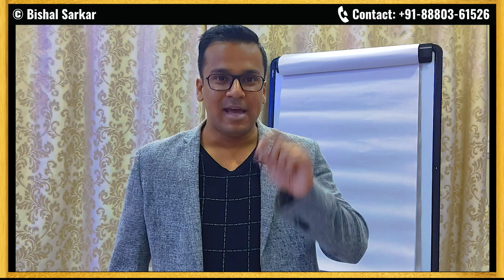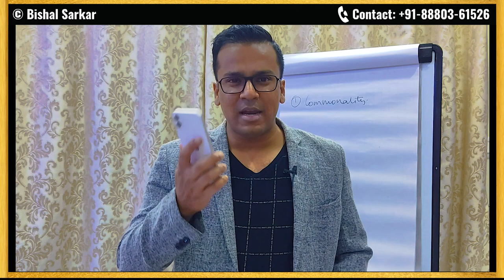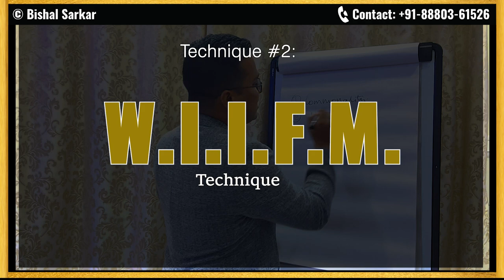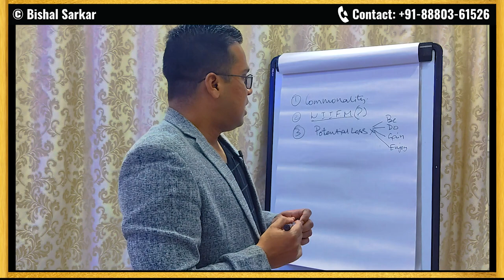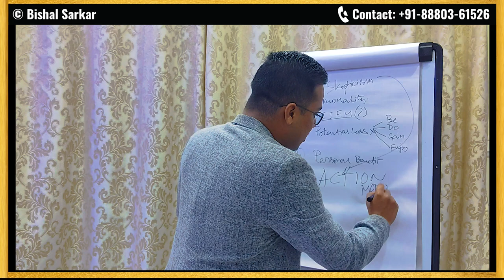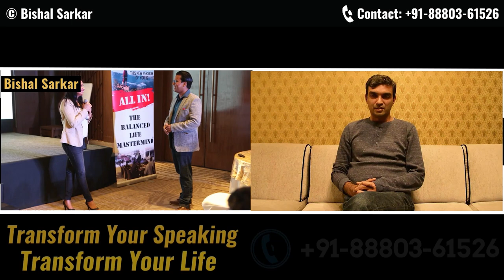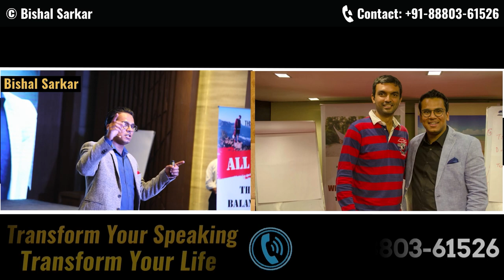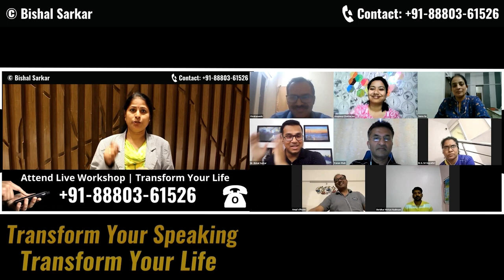4 Easy Sentences for Convincing People to Do Things YOUR Way | Public Speaking by Bishal Sarkar